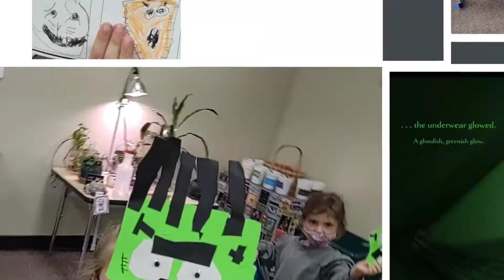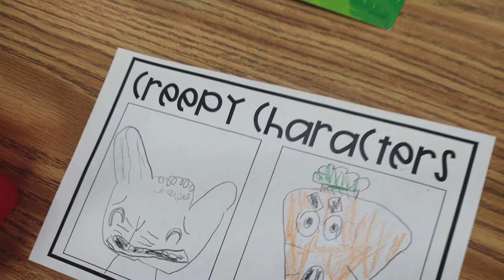Creepy Video 21-22